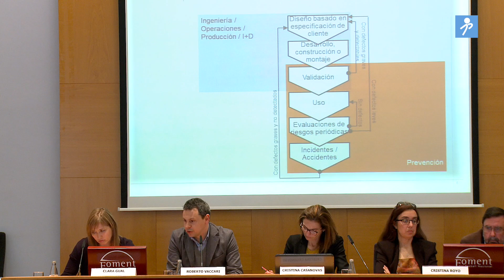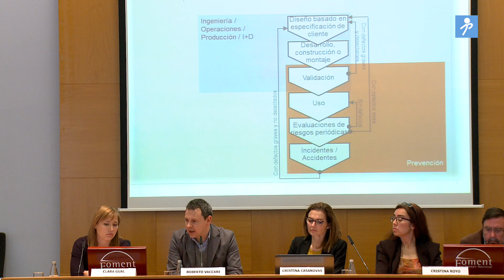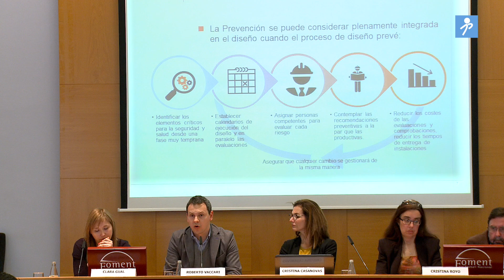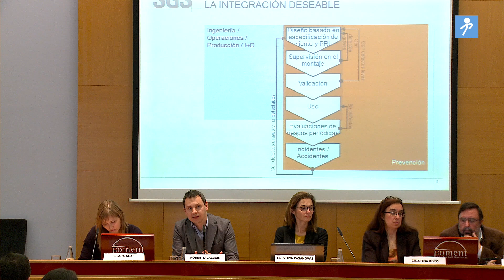PRL: casos prácticos de gestión de la incertidumbre 10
Ejemplos de integración de la prevención en el diseño de instalaciones.

Jornada perteneciente a la acción AT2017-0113 de Foment del Treball y financiada por la Fundación Estatal para la Prevención de Riesgos Laborales